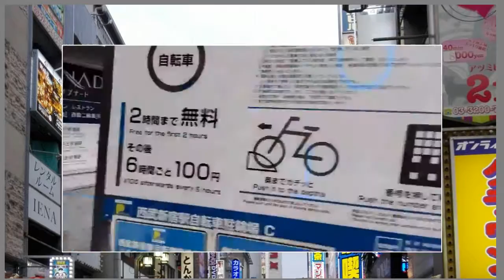Shinjuku Tokyo Time-lapse 22-26 Jul 2017 - ชินจูกุ กรกฏาคม 2560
Shinjuku (新宿区 Shinjuku-ku, "New Lodge") is a special ward in Tokyo, Japan. It is a major commercial and administrative centre, housing the busiest railway station in the world (Shinjuku Station) and the Tokyo Metropolitan Government Building, the administration centre for the government of Tokyo. As of 2015, the ward has an estimated population of 337,556 and a population density of 18,517 people per km². The total area is 18.23 km²